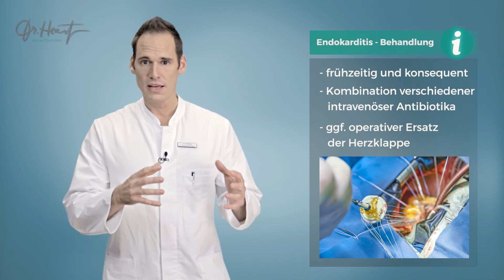Endokarditis - Symptome und Behandlung | Dr.Heart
Die Behandlung der Endokarditis, also einer Entzündung und Zerstörung unserer Herzklappen, sollte frühzeitig und konsequent, in der Regel auf der Intensivstation mit einer Kombination verschiedener intravenöser Antibiotika erfolgen. Sollte sich hierdurch die Infektion nicht kontrollieren lassen oder der Schaden an den Herzklappen bereits zu weit fortgeschritten sein ist in vielen Fällen eine Herzoperation mit Ersatz der befallenen Herzklappe notwendig...

Auf dem Dr. Heart-Kanal werden jede Woche neue Videos zum Thema Herz gepostet! Ihr Herz sagt danke!